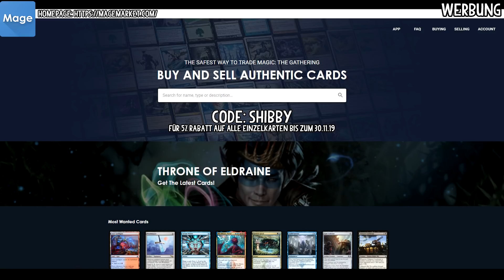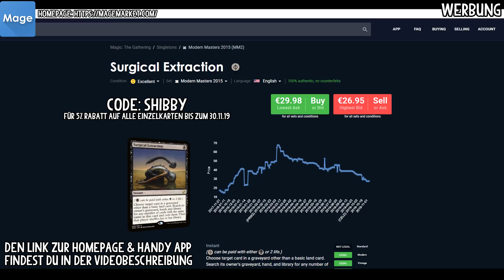Elder of Light Combo | Magic Arena Gameplay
Es wird mal wieder Zeit für ein "richtiges" Combo-Deck :D

dem (mobilen) Marktplatz für Magickarten. Vielen Dank :)

Werbung